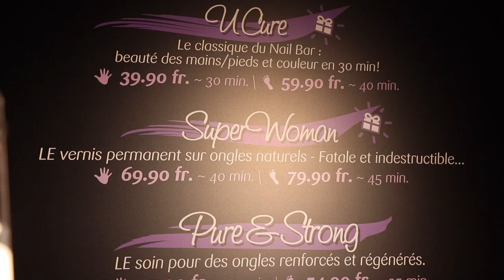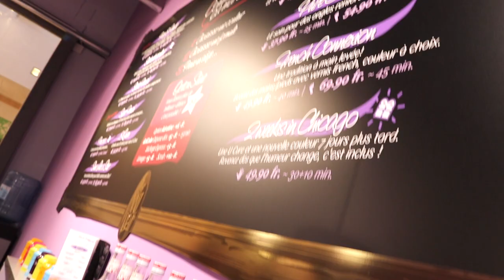Rencontre avec la fondatrice de "The Nail Bar"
Découvrez la fondatrice, Florence Stump, qui nous parle de son activité, des produits et même d'anecdotes !

Comm-Online est une agence de marketing digital spécialisée dans la
création de contenu (vidéo, photo, animation) et sa diffusion sur internet.

Likez sur Facebook !

Retweetez sur Twitter !

Réseautez sur Linkedin !

Visualisez sur Instagram !